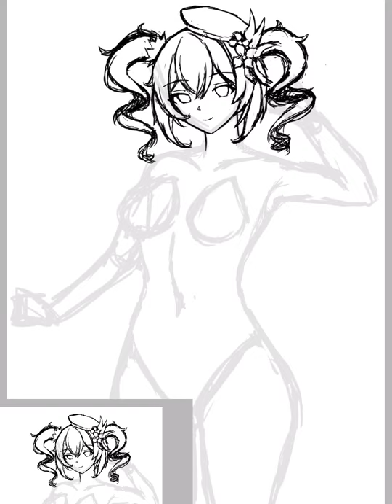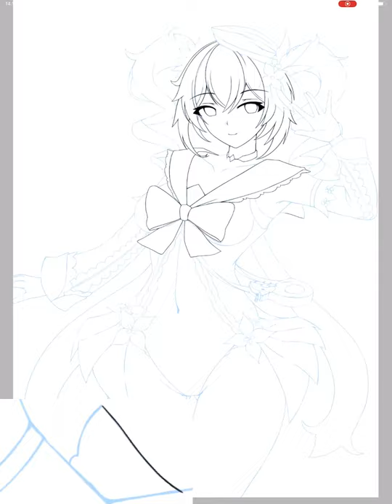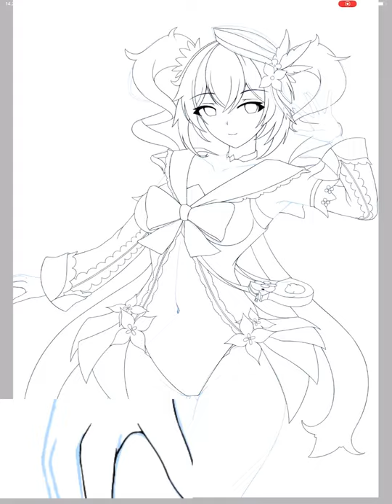[SpeedPaint] Drawing Barbara Summer skin - Genshin Impact [IbisPaint]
Drawing Barbara Gunnhildr Genshin Impact
Summertime Sparkle

BGM Genshin Impact OST by Mihoyo
Barbara Theme